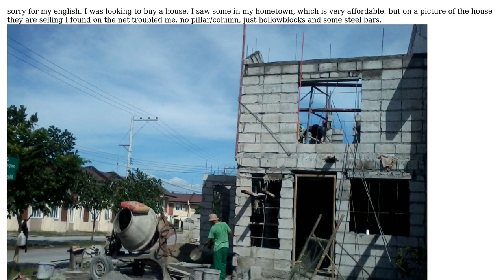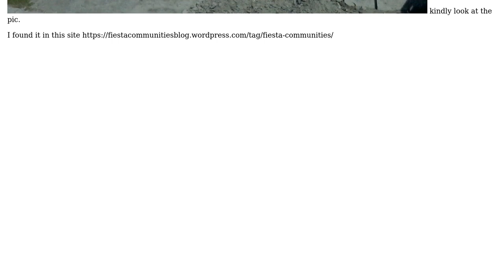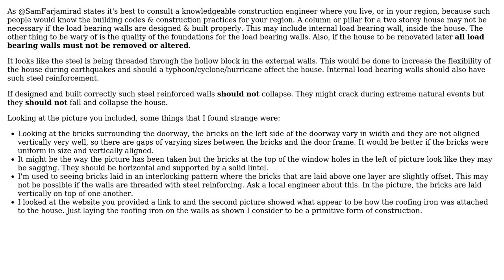Engineering: Is it OK for a 2 story house not have a column or pillar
With thanks & praise to God, and with thanks to the many people who have made this project possible! You are responsible for your own actions.